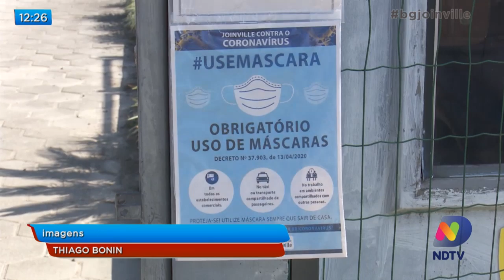Joinville: Pandemia muda rotina de atendimento e regras para adoção no Centro de Bem Estar Animal